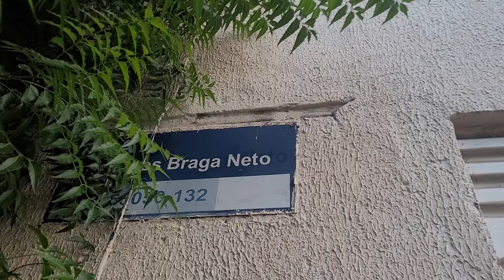Juazeiro do Norte, bairro Pq.Sto Antônio casas pra vender e alugar